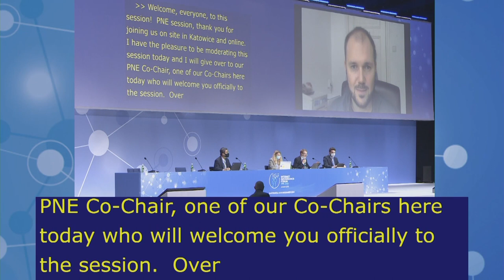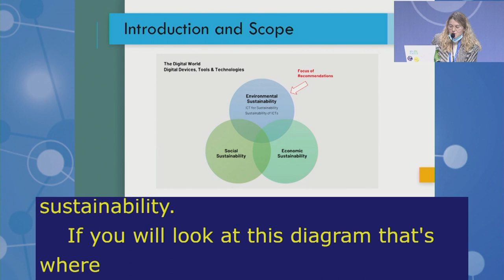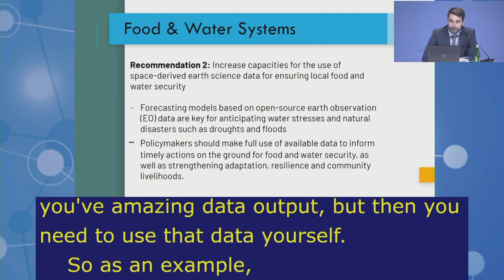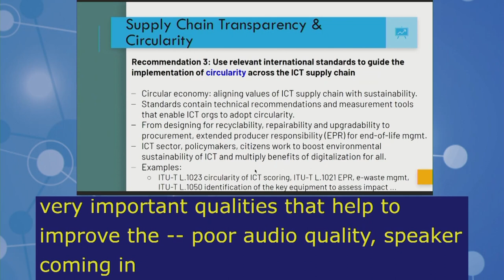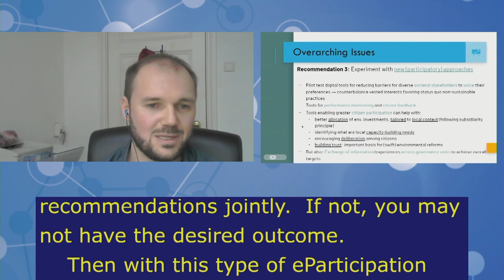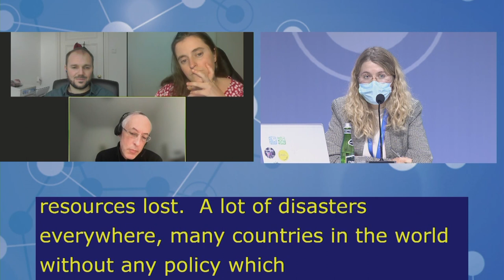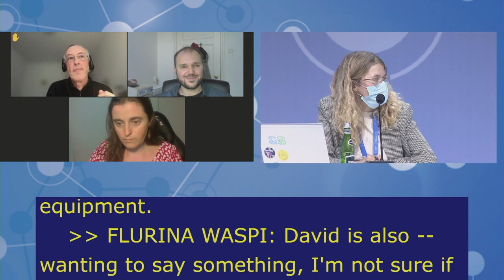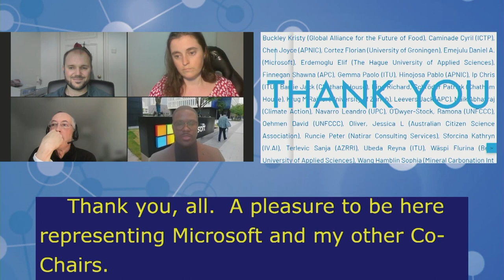IGF2021 – Day 3 - Plenary – MS: POLICY NETWORK ON ENVIRONMENT - Chinese